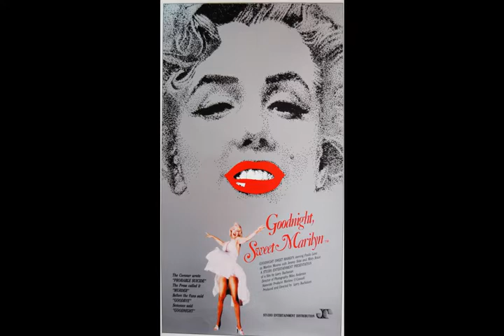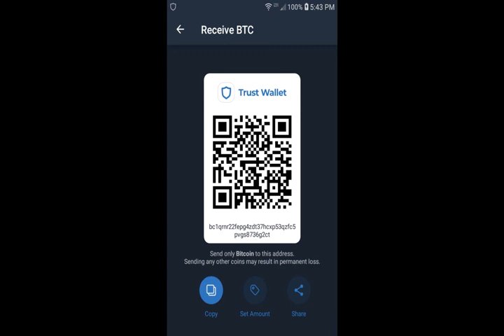Does Actor Henry Winkler Resemble Humphrey Bogart & Marilyn Monroe? How To Marry A Millionaire (53)?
Actor Henry Winkler may resemble Humphrey Bogart & Marilyn Monroe. Bogart's wife Lauren Bacall acted in the movie How To Marry A Millionaire (1953) with Monroe. The 3 appeared together at the premiere on November 4th. Happy Days actress Misty Rowe played Marilyn Monroe in 2 movies directed by Larry Buchanan Goodbye, Norma Jean (1976) and Goodnight, Sweet Marilyn (1989).